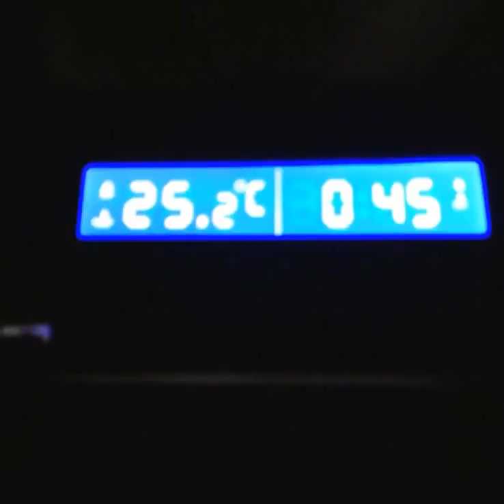My 100 lt